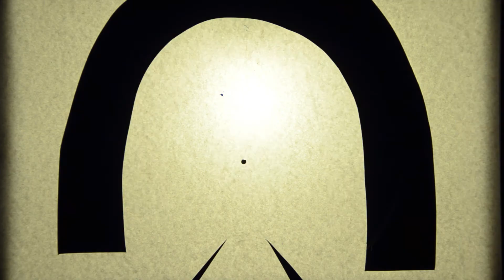Than.Eye - Showie (Animation)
"The body disappears but the soul keeps on living."
A short animation created for the band Than.Eye and their song Showie.

Ingredients :  A4 Lighting Board + Paper-cut Silhouettes
Thanks to : Lotte Reiniger for the Inspiration + the beauty she created